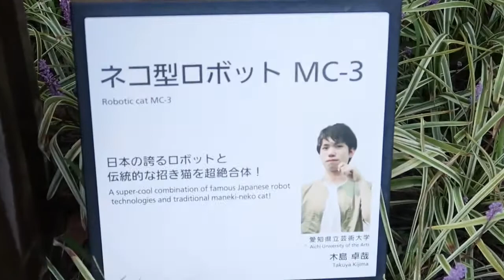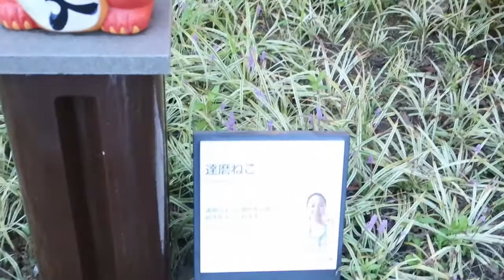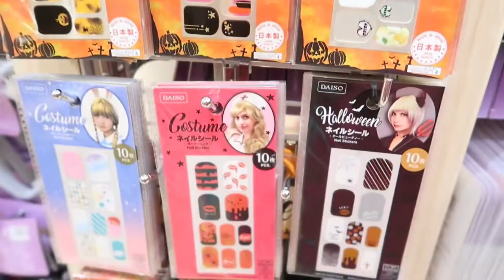🐱MANEKI NEKO & DAISO JAPAN(Cute Decors for Halloween)🎃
Helloo again ..
Rush uploading my Haloween  daiso

GODBLESS💝